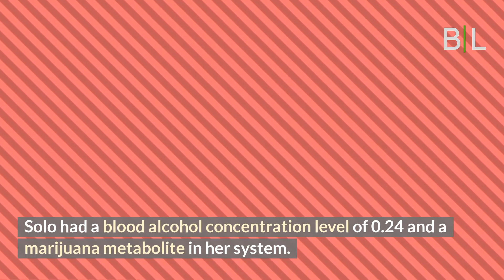Retired soccer star Hope Solo sentenced to 30 days in jail after DUI plea | Bickerton Law News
Retired soccer star Hope Solo sentenced to 30 days in jail after March 2022 DUI arrest.